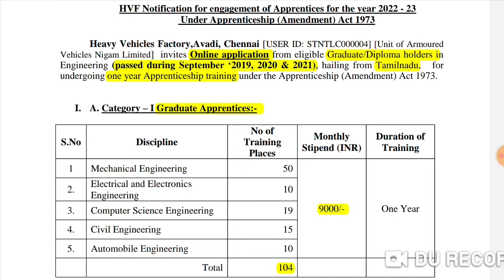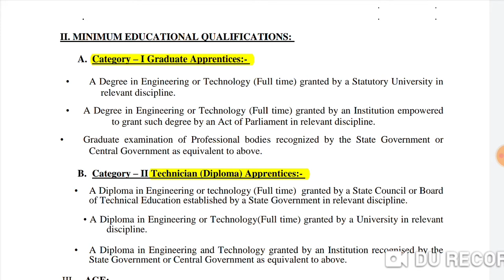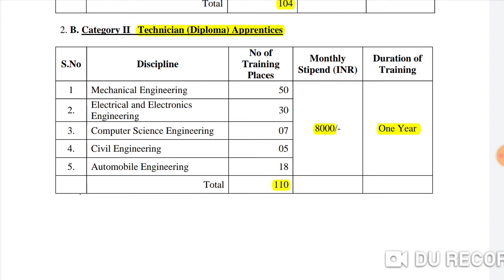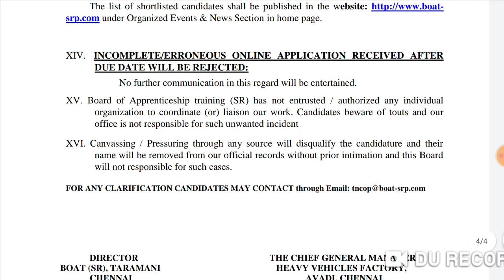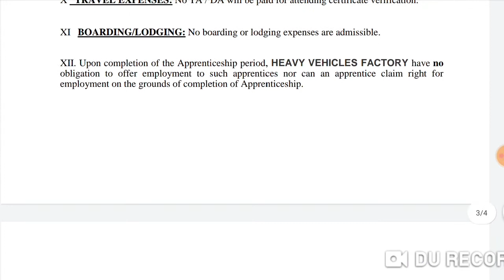Heavy Vehicles Factory Apprentice 2022/HVF Apprentice 2022/How to Apply HVF Apprentice 2022/HVF Jobs